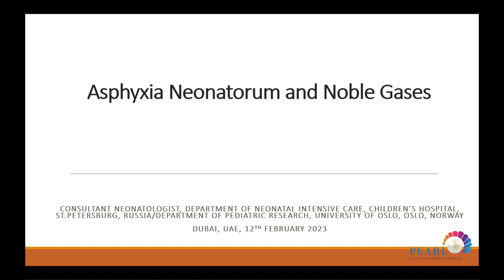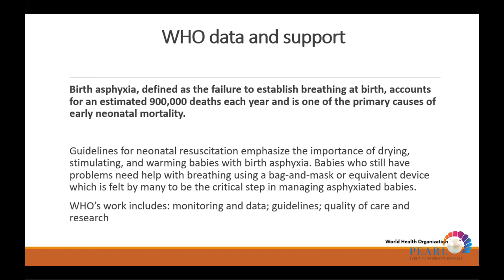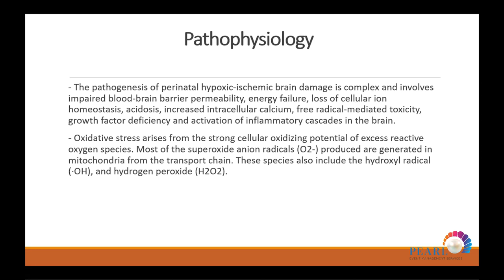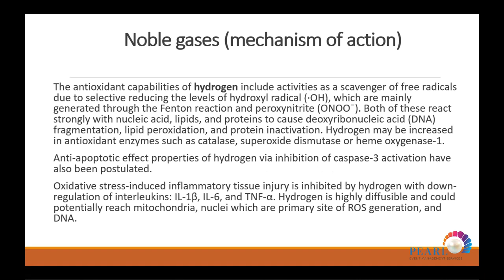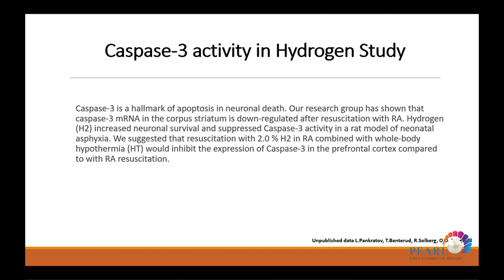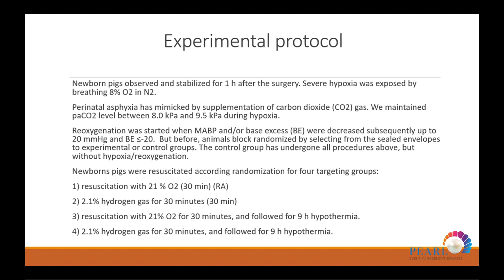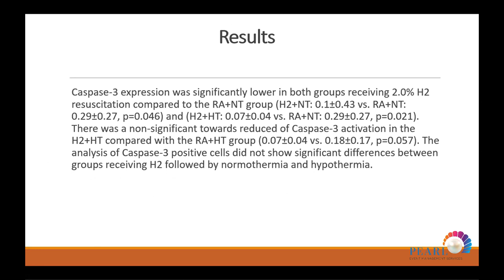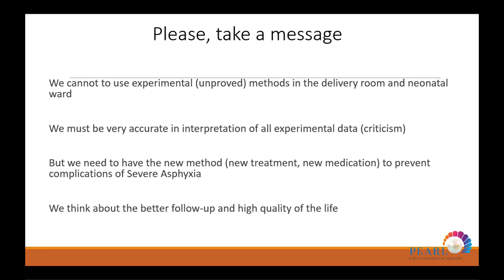Asphyxia Neonatorum and Noble Gases-Leonid Pankratov- 1 WNA